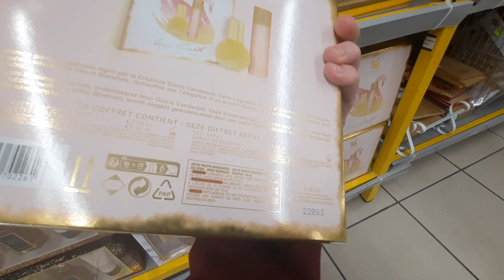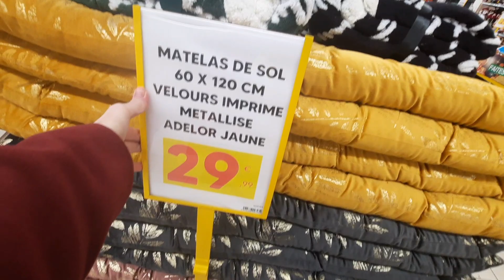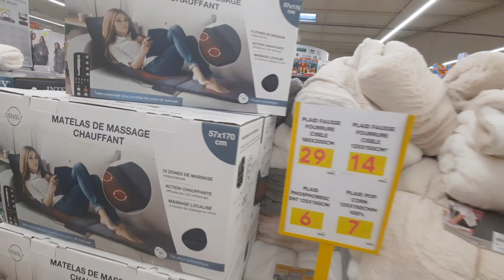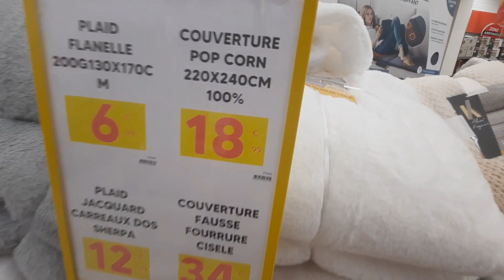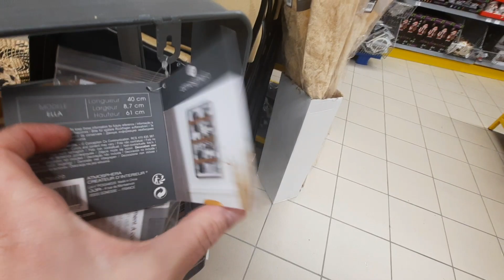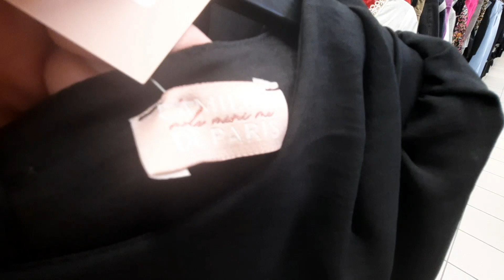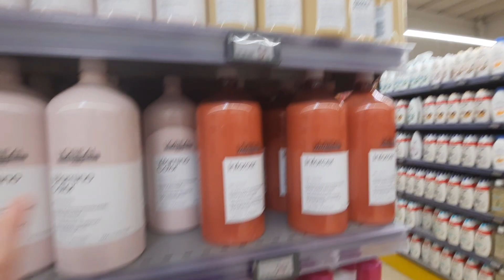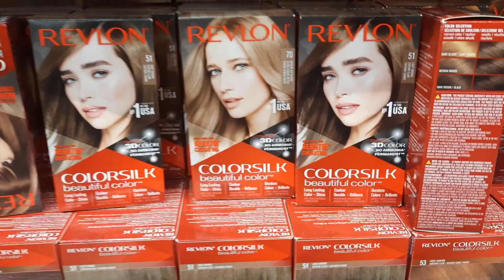STOKOMANI ARRIVAGE DÉCO-CADEAUX-MODE DU 15 DÉCEMBRE 2022#stokomani